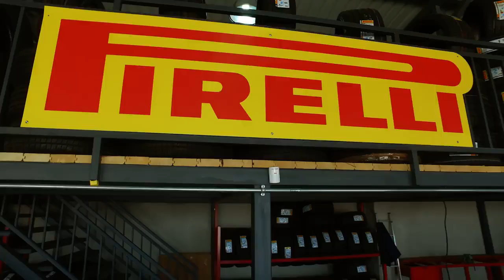ALBA GROUP | Division Express Service